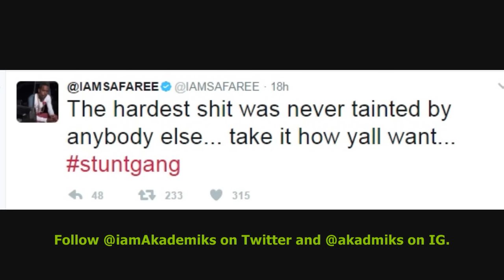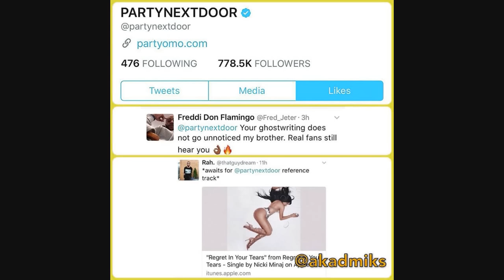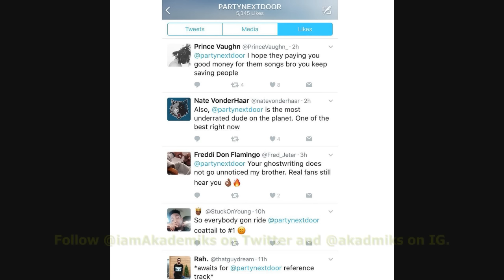Safaree Says Nicki MInaj shouldn't let Producers Give her Completed Songs. PND hints he helped out!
DJ Akademiks Speaks on Safaree Says Nicki MInaj shouldn't be letting Producers Give her Completed Songs. PND hints he helped out!